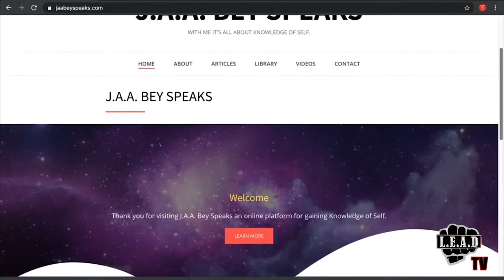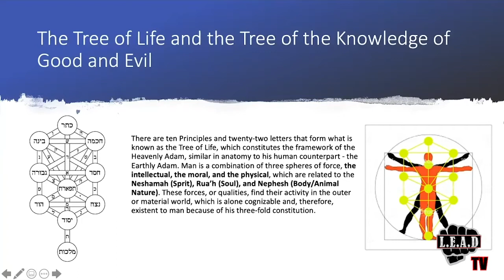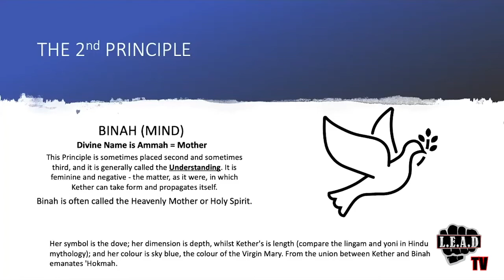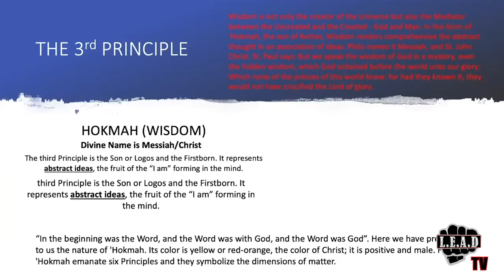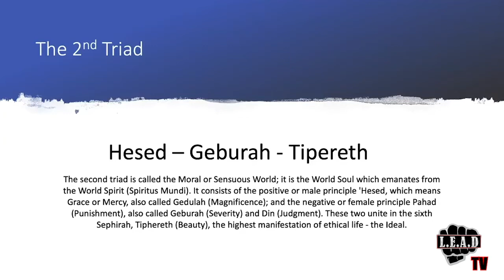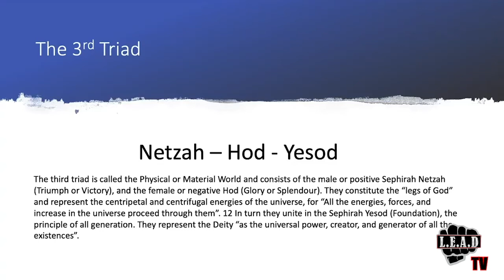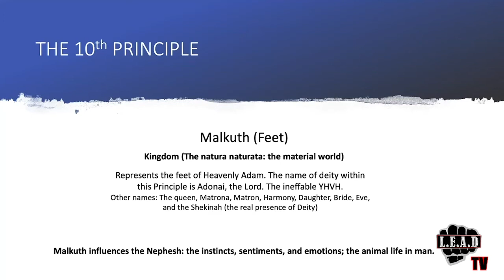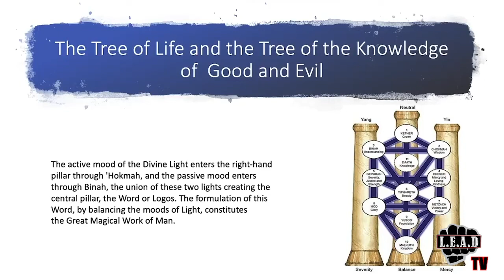THE KNOWLEDGE OF SELF SERIES (EPISODE 2)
In this episode, J.A.A. Bey speaks about the the relationship of the man to the Tree of Life and the Tree of the Knowledge of Good and Evil.

for more information to assist you in gaining the knowledge, wisdom, and understanding of self.

Follow J.A.A. Bey on Facebook, Instagram, and Twitter @jaabeyspeaks.

Follow L.E.A.D. TV @leadmediacompany on Facebook and Instagram